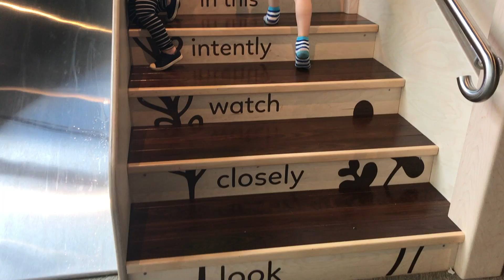Part One of our Time in Minnesota! The Children's Museum and Lake Calhoun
Episode 2: The first stop on our full-time traveling adventure was The Land of 10,000 Lakes! Jen grew up in MN and it's also where we met so it has a special place in our hearts! We love going back and had a great time checking out the newly renovated Minnesota Children's Museum and a favorite of ours - Lake Calhoun. Jeff got some great drone shots as well!

We are a family of four that just sold our house, put our belongings in storage and are hitting the road to travel full-time as a family! We’ve always loved traveling and finally took a leap and are following a dream we’ve had for awhile! We’ll be sharing our travel experiences along the way and would love for you to join us! To chasing dreams and seeing this beautiful world

The Bishops & Co. Account: @thebishopsandco
Jen’s Account: @jenniferbishop
Jeff’s Account: @itsjeffbishop